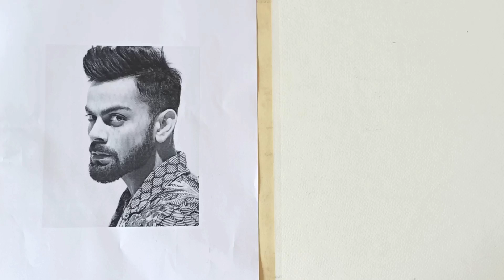Virat Kohali | Watercolor Portrait Painting | Artist Ranjit Thorat